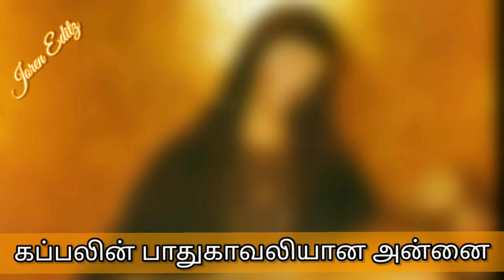கப்பலின் பாதுகாவலியான அன்னை | Our Lady of Ship | History of Mother Mary | Mary mother of Jesus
கப்பலின் பாதுகாவலியான அன்னை | Our Lady of Ship | History of Mother Mary | Mary mother of Jesus | Virgin Mary
365 நாளும் அன்னை மரியாள்

Let's spare our time to know more about Our Mother of God.